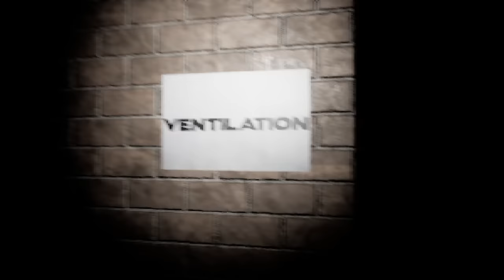EATEN ALIVE BY A MONSTER AND HIS TERRIFYING FRIENDS. - Alphabet Lane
Alphabet Lane a horror game where Mascots are hunting you down through an abandoned facility...

 Alphabet Lane Gameplay of an indie horror game